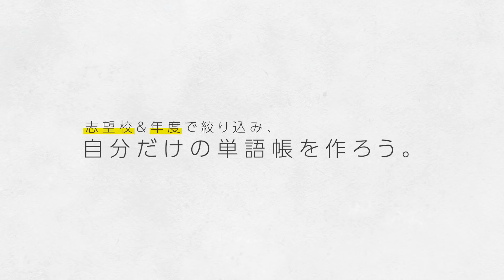「開成生の学歴観」への疑問に答えます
☆小林尚著『開成流ロジカル勉強法』好評発売中！
（リンクを踏むだけでも、有難い応援になります！）